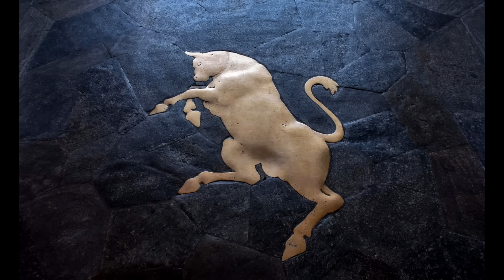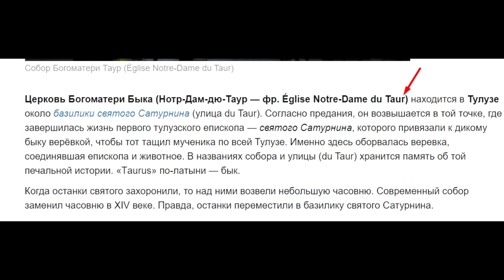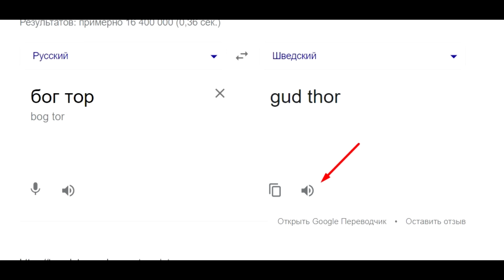Всеобщая Религия 17 века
Истории Пи на чашечку кофе сбербанк 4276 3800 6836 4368

Сейчас, когда я пью кофе, я понимаю, что мой канал вам нравится